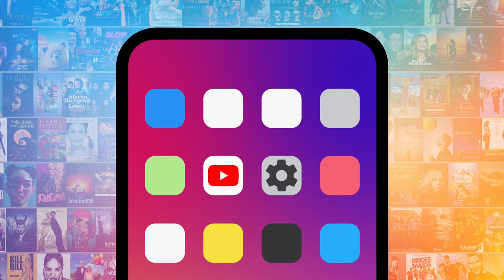Top 10 Small Details in Movie Musicals You Missed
We were so busy tapping our feet that we initially missed these small details in movie musicals. For this list, we’ll be looking at the most notable musical easter eggs, cameos and references. Our countdown includes "In the Heights," "West Side Story," "La La Land," and more! Did YOU catch any small details in your favorite movie musical?